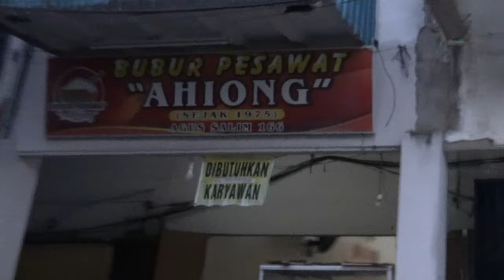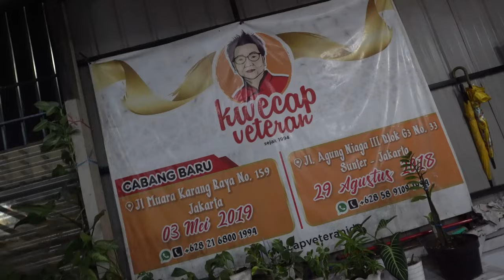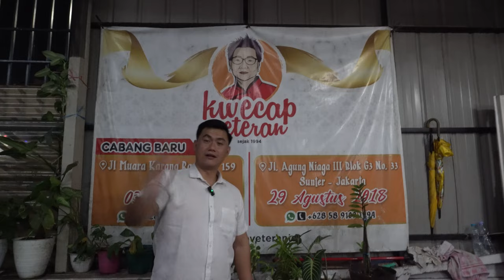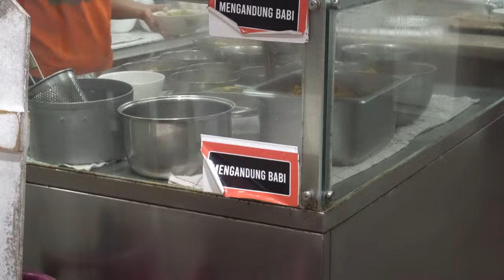BUBUR BABI TAPI BUKAN BUBUR | KWECAP VETERAN PONTIANAK.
Pasti kali kalian udah ngga asing lagi nih sama makanan yang kita mau review kali ini Bray, yaitu Kwecap Veteran yang ada di Pontianak Kalimantan Barat nih Bray, tekstur si Kwecap nya tuh unik banget kaya lembut dan lembek gitu, Tapi soal rasa nya udah jangan di raguin lagi deh, ini tuh rasa nya khas banget dan unik gitu, karena perpaduan antara si rempah-rempah kuah nya itu yang menambah cita rasa nya semakin enak dan banyak rasa nih Bray,
Dan tempat nya pun juga bersih dan nyaman nih Bray, jadi sangat cocok untuk kalian makan bareng keluarga sahabat dan teman kalian nih Bray..

Benteng Daging adalah Distributor bahan baku restaurant dan rumah tangga untuk kebutuhan protein anda.
Barang-barang berkualitas saja yang kami berikan kepada anda dengan pelayanan terbaik.
Google Maps " Kwecap Veteran Pontianak "
Jl. Veteran No.37, Benua Melayu Darat, Kec. Pontianak Sel., Kota Pontianak, Kalimantan Barat 78121.
Range Harga :
Kwecap Paket A : 55.000
Es teh tawar : 5.000
Buka Mulai 06:00 - 23:00
Shopping: